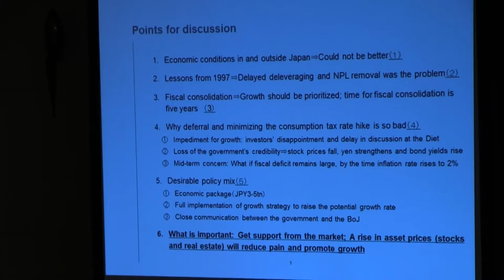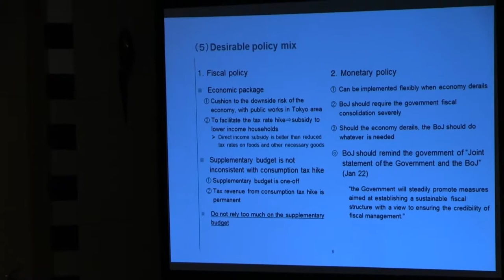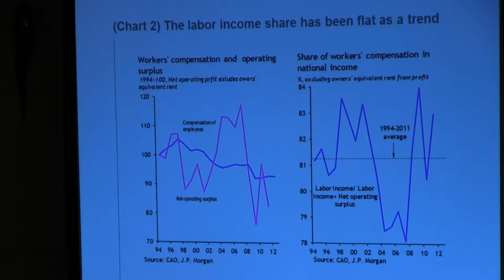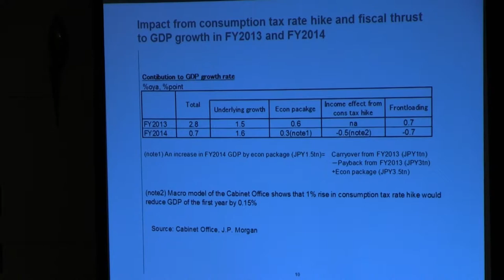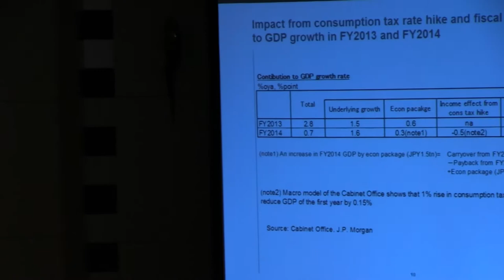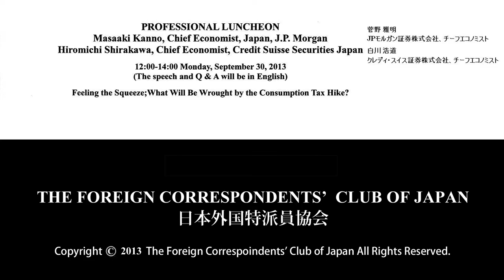Masaaki Kanno & Hiromichi Shirakawa; "What Will Be Wrought by the Consumption Tax Hike?"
Masaaki Kanno, Chief Economist, Japan, J.P. Morgan
Hiromichi Shirakawa, Chief Economist, Credit Suisse Securities Japan
12:00-14:00 Monday, September 30, 2013*
*All commentary is based on the current affairs situation as of September 30.

Feeling the Squeeze;What Will Be Wrought by the Consumption Tax Hike?

Prime Minister Shinzo Abe has been pondering for months the issue of whether or not to double Japan's consumption tax in two stages to 10 percent. While he's likely to announce on October 1st an initial increase to 8 percent in April, many questions remain. How will the government cushion a fall in demand after the levy rise and prevent a recession next year as happened last time the tax. was raised in 1997? Will the government press the Bank of Japan to ease further? Will it cut corporate or personal income taxes? Will the tax hike derail Abenomics?

Masaaki Kanno and Hiromichi Shirakawa were both on government-picked panels held to discuss the implications of the tax-hike plan. They have different perspective.

Kanno is in favor of raising the tax as planned, saying further increases should be considered to reassure investors the nation is serious about reining in the world's largest debt burden. He has called for 3 trillion yen in stimulus to offset the impact of the hike. Shirakawa, on the other hand, sees the tax hike pushing inflation up to 4 percent in April-June 2015, with wages struggling to catch up. Instead, he advocates a incremental rise of 1 percent each year.

Both speakers are former BOJ officials. Kanno, who earned an MA in economics from the University of Chicago, was chief foreign exchange trader at the central bank's international department before joining JP Morgan in 1999. Shirakawa, who studied at the University of Washington's Graduate School of Business, held such posts as the head of the BOJ's policy research group and special assistant to the governor. He has been chief economist at Credit Suisse since 1999.